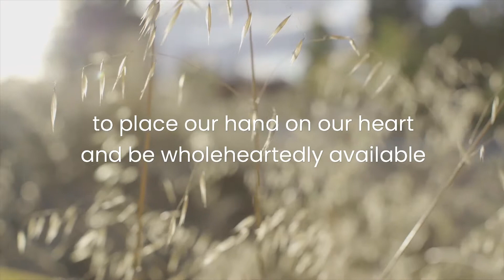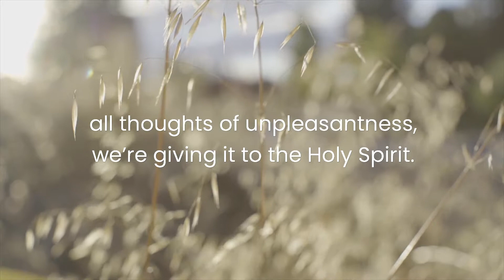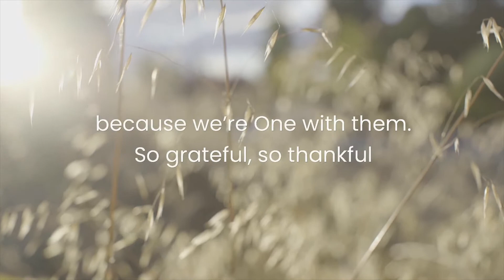Prayer For Actively Healing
Our Prayer For Today is for Actively Healing. 🙏